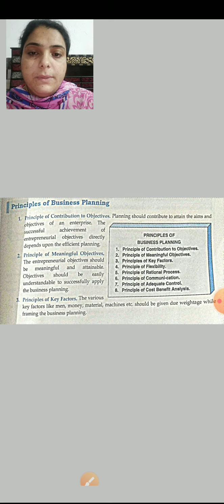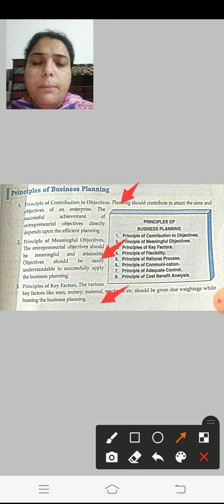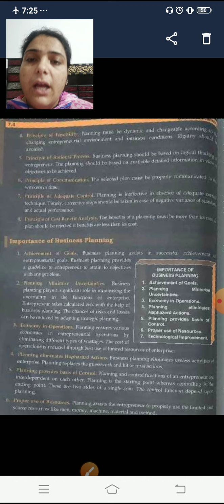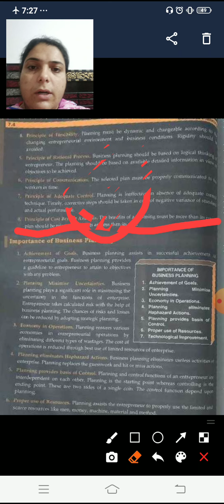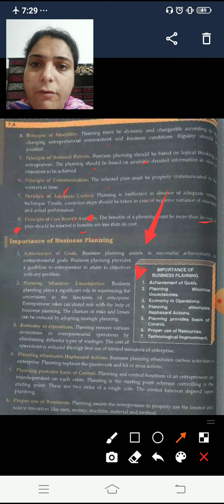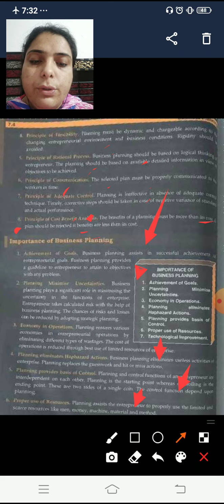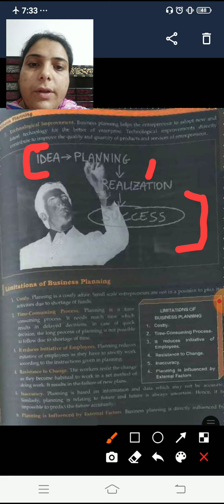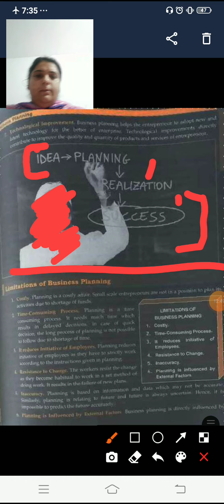Ent'ship, lecture no=2 , chapter business planning ,